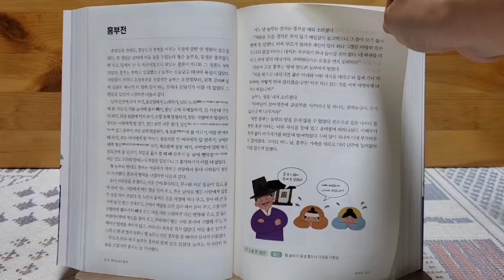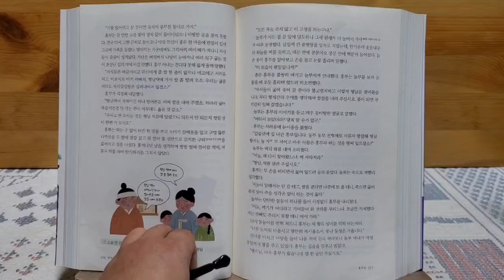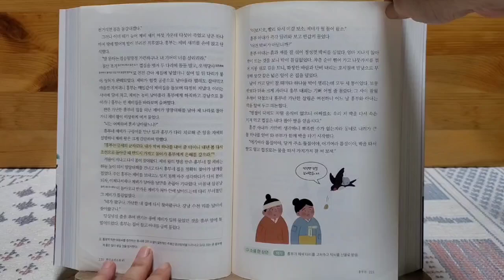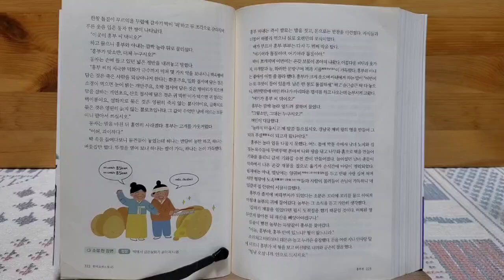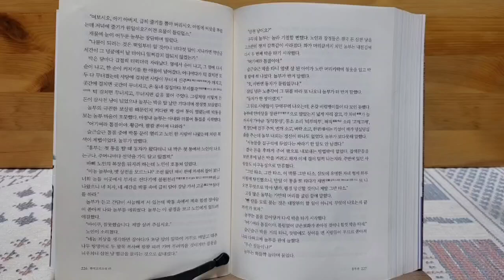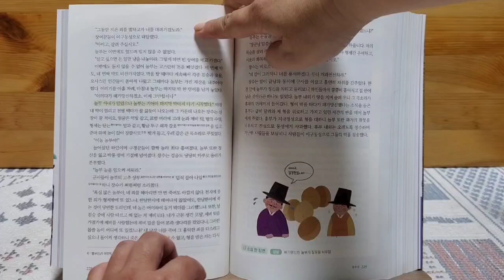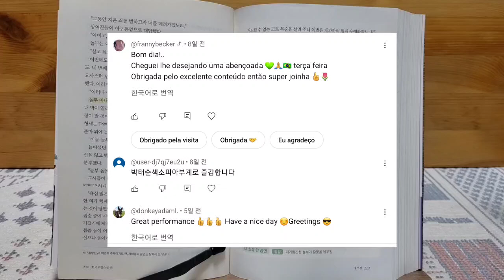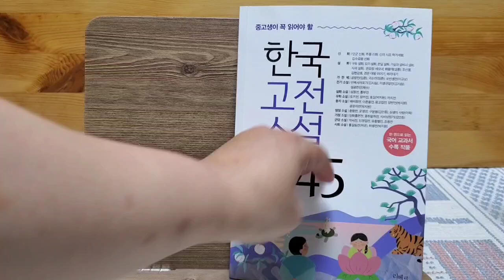[흥부전] 한국고전소설. 판소리계 소설. 국문소설. 설화소설. Korean audio book